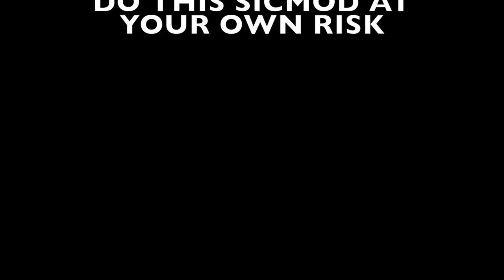Transmission Cooler Installation (Toyota FJ Cruiser)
*Did our video help you?  If so, consider buying us a beer

In this video we show you how to install an external transmission cooler on a Toyota FJ Cruiser.  When you install an external transmission cooler, you have two choices how you can do it.  #1, you can install it "In-Series" with the stock transmission cooler in the radiator meaning the fluid will run through both the stock cooler and the aftermarket cooler before the fluid returns to the transmission.  #2, you can bypass the stock cooler in the radiator and the fluid is only running through the aftermarket cooler.  The benefit of bypassing is you no longer have to worry about a cooler failure in the radiator which could destroy your transmission.  If the cooler in the radiator cracks, the ATF can mix with the engine coolant and that contaminated mix can make it back to the transmission and kill it.  Automatic transmissions don't like anything but ATF.

**To use a Scan Gauge to monitor you auto trans temp, use the following codes to program it:
Gauge = Transmission Temperature (°F)
TXD = 07E021D9
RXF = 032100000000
RXD = 1808
MTH = 00090005FFD8
Name = TFT
Notes = CANSF Pre 2010
*If for some reason this set of codes doesn't work, you can try some alternative CANSF Pre 2010 codes found via this

**For information on how to perform the fluid level check procedure, use the following link to go to our FJ Cruiser Auto Trans Replacement Part 2 video and skip to play time 55 minutes and 4 seconds.

**PARTS**
*Hayden 699 Transmission Cooler

*Hayden Metal Mounting Bracket Kit

*3/8" Transmission Cooler Hose - 3' (I'd suggest getting 6' so two orders of this).

*Toyota WS ATF (This pack of 4 quarts will allow you to top off your system after the cooler install and afford you enough for your next pan drain and refill.)

*3/4" Heater Hose - 6' (Used for abrasion protection)

*This looks like a nice custom bracket for your trans cooler install.  I learned about it on 10/12/23.  It doesn't say it fits the Hayden 699 cooler, but it fits the Hayden 678 & 698 coolers and the Derale 13613 cooler.

**HELPFUL TOOLS**
*If you're looking for other tools not used in this video, check out Timmy's Master Tool List.*

*Scan Gauge (So you can monitor your trans temp)

*Plastic Spudger Tool

*1/4" and 3/8" Flex Head Ratchet Set

*1/4" Drive Socket Set

*3/8" Drive 6 Point Metric Standard Socket Set

*3/8” Drive Regular Extension Set

*1/4” Drive Regular Extension Set

*Ball Pein Hammer

*Milwaukee M12 3/8” Cordless Extended Reach Ratchet

*Milwaukee M12 Battery

*Milwaukee M12 High Capacity Battery

*Milwaukee M12 Battery Charger

*Adjustable Spark Plug Wire Puller

*90 Degree Needle Nose Piers

*3 Piece Channel Lock Set

*Small Pick Tool Set

*Motive Power Fill Pump